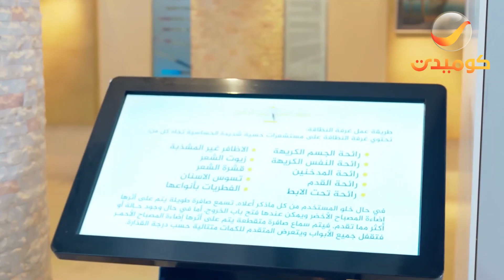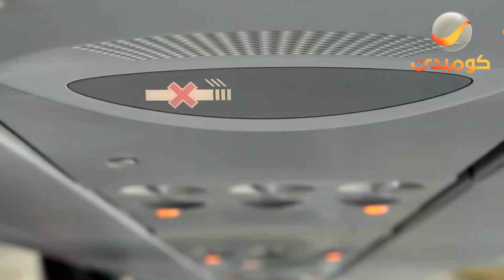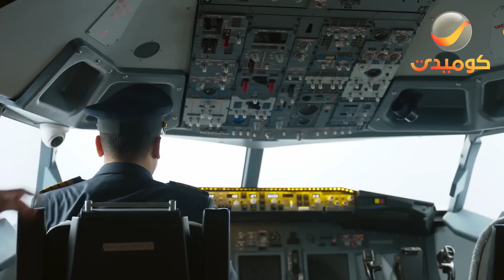فاصل كوميدي مع شباب البومب | 30 دقيقة من أجمد المواقف الكوميدية في الموسم العاشر 🤣❤️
مسلسل : شباب البومب 10
دور احداث المسلسل حول قضايا الشباب الخليجي بشكل عام ، وحول الشباب السعودي بشكل خاص ، كل هذا في إطار كوميدي
بطولة : فيصل العيسى ,علي المدفع ,سليمان المقيطيب ,محمد الدوسري ,مهند الجميلي , عبدالعزيز الفريحي

قناة روتانا تبث أقوى الإنتاجات العربية، وتضم إلى شبكة برامجها أعمالاً مصرية ‏وخليجية ولبنانية وتركية، بالإضافة إلى الإنتاجات العربية ‏المشتركة التي لاقت ‏رواجاً كبيراً لدى المشاهدين في السنوات الماضية .‏

تردد بالجودة HD: 12341
تردد بالجودة SD : 11843
الاستقطاب : افقي
معدل الترميز : 27500